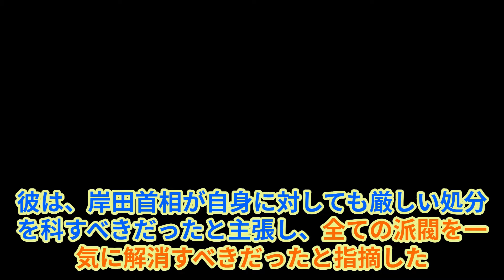「政界の大乱！菅義偉の“岸田口撃”で自民党崩壊！？驚愕の真相とは」菅義偉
菅義偉前首相の岸田文雄首相に対する一連の批判は、彼の政治的な野心と政権運営の問題を浮き彫りにしており、自民党内の権力闘争が激化している。これは日本の政治の健全性を損ね、国民の 信頼を大きく揺るがしている。
菅前首相は岸田首相の責任回避や独断専行に対する不満を公にし、その結果、党内での対立が激化している。菅氏の批判は、彼自身の政治的立場を強化しようとする意図があると同時に、自民党内の派閥闘争を一層複雑にしている。菅氏の一連の発言は、彼が岸田首相の政権運営に対して深い不満を抱いていることを示している。